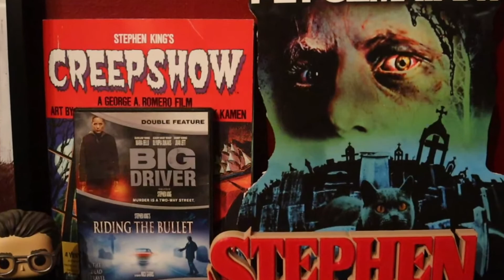MY ENTIRE STEPHEN KING COLLECTION AND TOP 10 LIST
MY ENTIRE STEPHEN KING COLEECTION AND TOP 10 LIST Check out my entire Stephen King collection and the last 10 are my top 10 Stephen King horror movies.